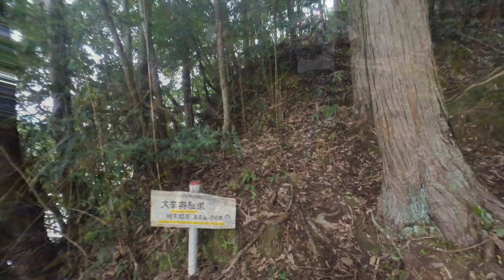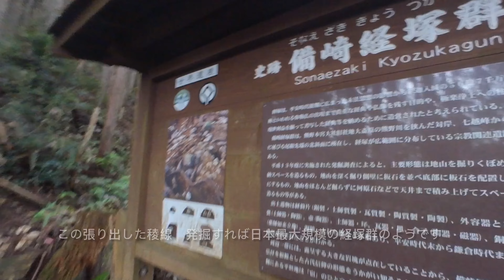完了 大峯奥駈道 本宮大斎原～山在峠 28th Dep.2024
2020年10月に大普賢岳に登った時に奥駈道を少しかすった頃はその存在は知らず、いつの間にか知らぬ間に大峯奥駈道の魅力に取りつかれ何度も行くうちに、これは繋げるかもと思い　やっと今回の山行で100kmに及ぶ尾根道が４年の期間をかけて繋がりました。　山の神様と役行者様に感謝です。